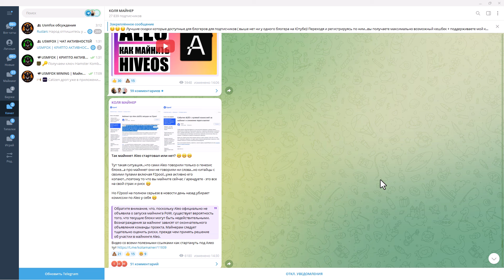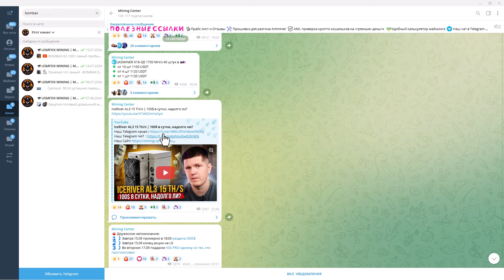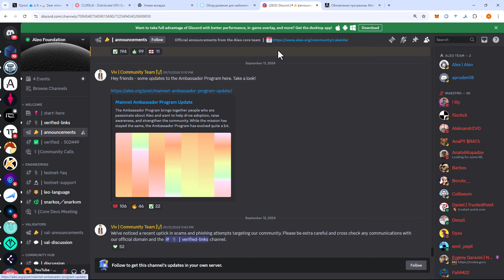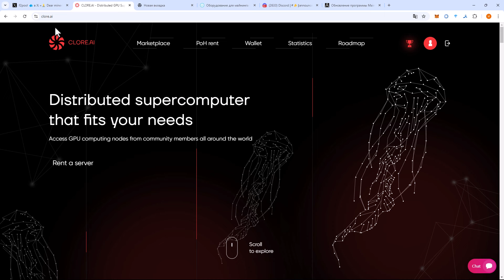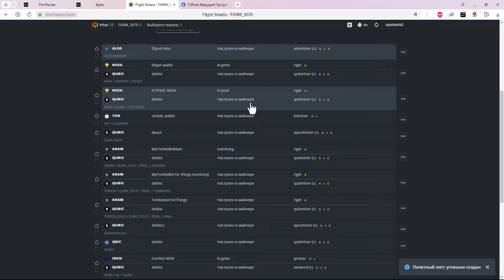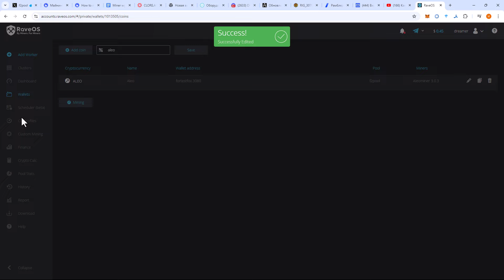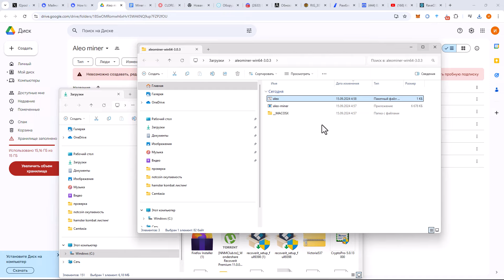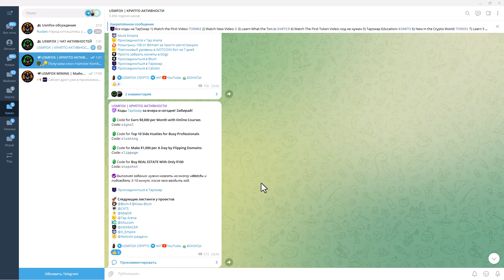📌 Майнинг Aleo! Майнинг на Windows, Hive OS, Rave OS Настройка на F2pool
✅ Видео по сдаче видеокарт в аренду

Тайминги:
00:00 Начало видео
00:08 О чем видео
02:05 Что пишут в дискорде
04:37 Настройка майнинга aleo на Hive OS
06:22 Настройка майнинга aleo на Rave OS
07:30 Настройка майнинга aleo на windows
08:13 Как выводить монеты
08:29 Как разгонять видеокарты на aleo
09:46 Завершение видео